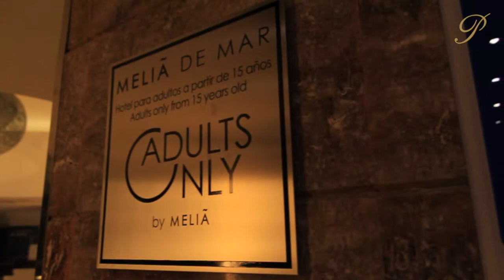03 Mallorca Melia de Mar